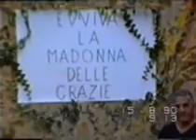Processione della Madonna di Mezzagosto 1990 - Savelli (KR)